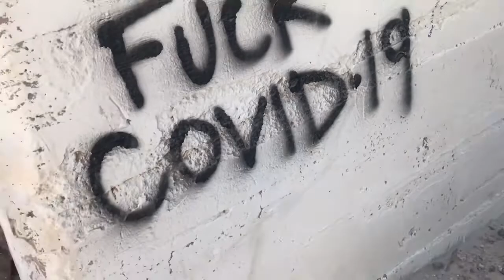Hitting trails in the Honda CR-V awd!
Video old just found it to edit it we did trails in Hesperia off the 15 passing cleghorn should be going back soon after I get new suspension & new stuff for my crv I’ll try my best to upload more just been busy with work & the family